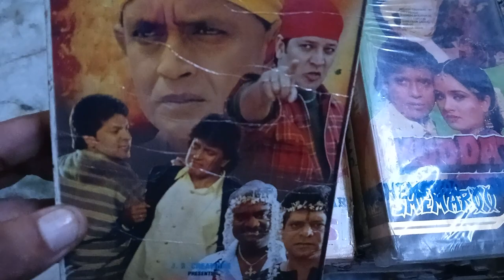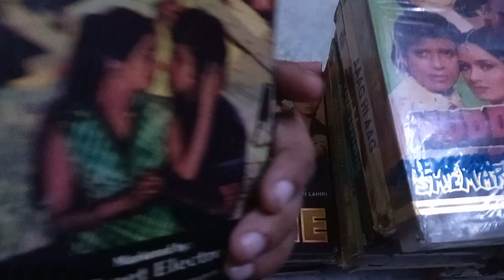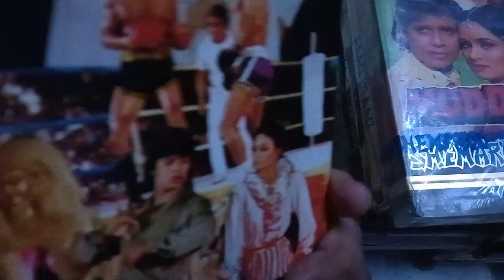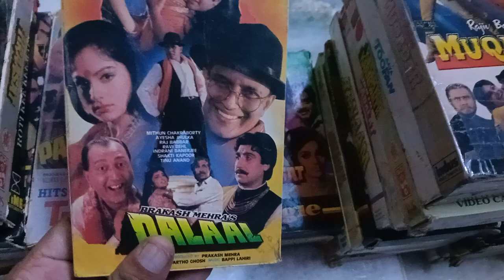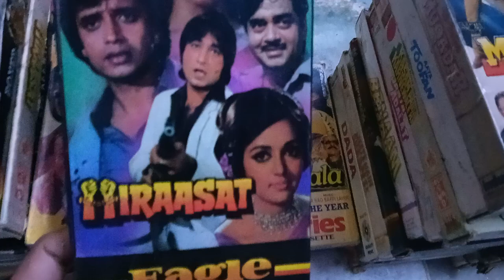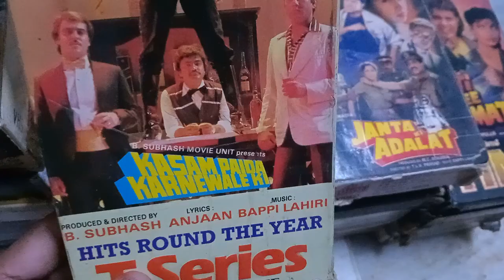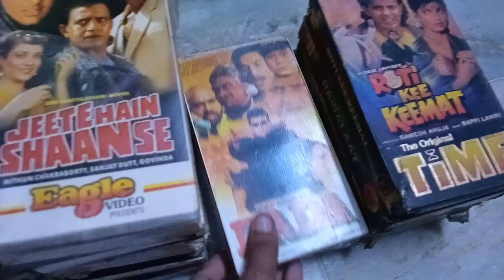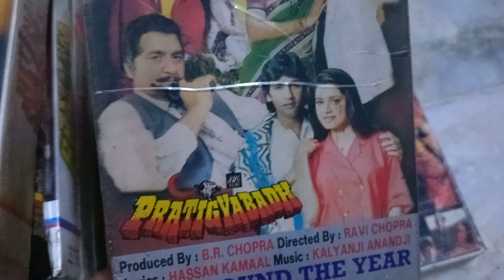MITHUN DA KA COLLECTION 👍♥️♥️👍🙏👍🙏👍 9953369468